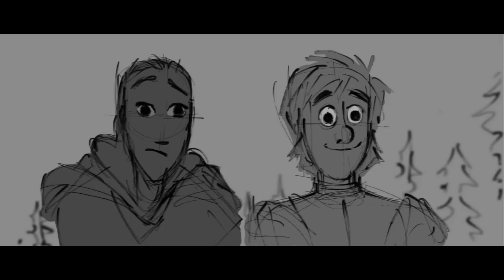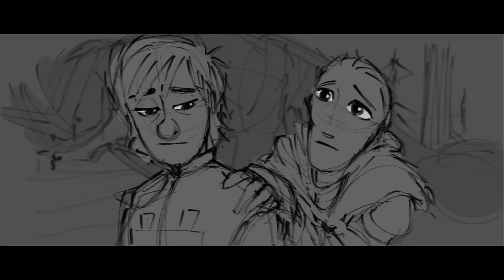Deleted Scenes with Commentary - How to Train Your Dragon The Hidden World DVD Blu-Ray Bonus Feature